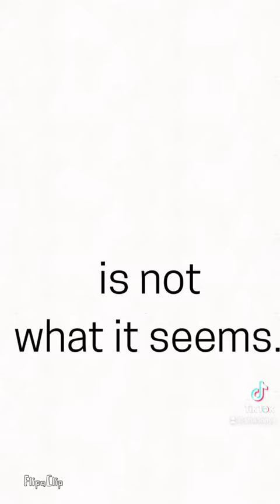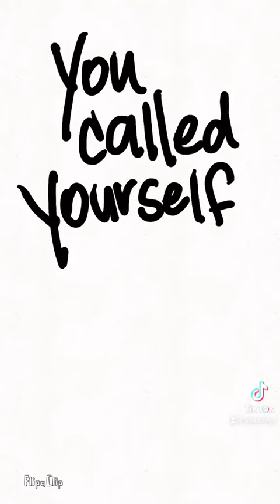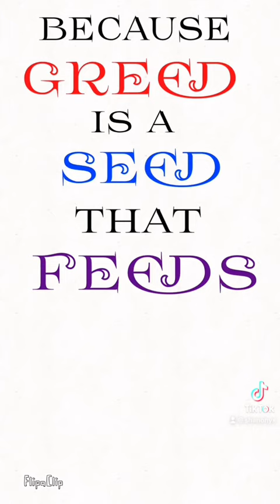The American Dream: Freedom Ain’t Free (part two)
A poem by Shannon